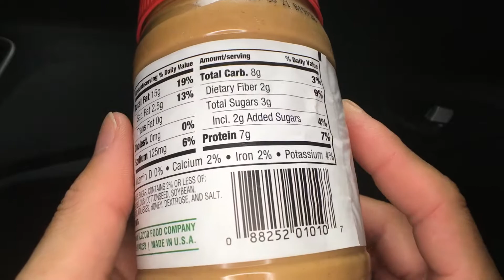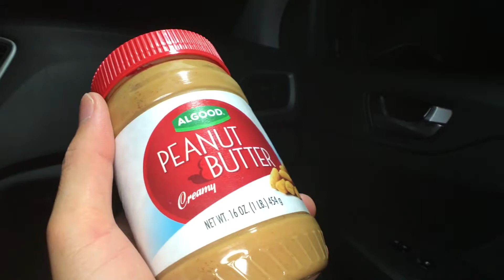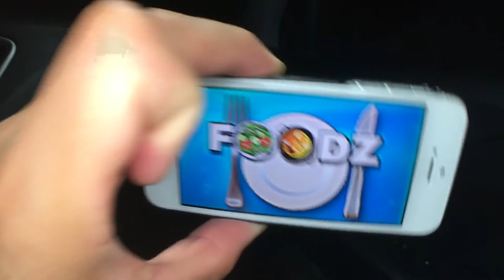Algood Peanut Butter - Foodz Unbox 222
Foodz Unbox 0:47
Foodz Review 1:33
Rated it a 4.4 out of 5 stars! Algood Peanut Butter tasted like Skippy's Peanut Butter. It was nutty, salty, thick, smooth, and creamy.